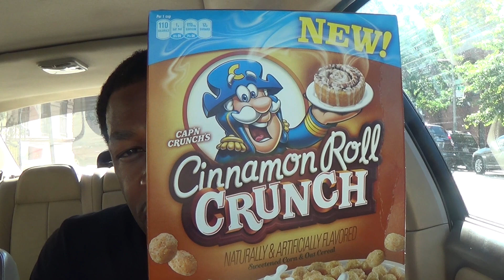New Cereals ''Captain Crunch''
New Cereals  ''Captain Crunch''  Cinnamon Roll